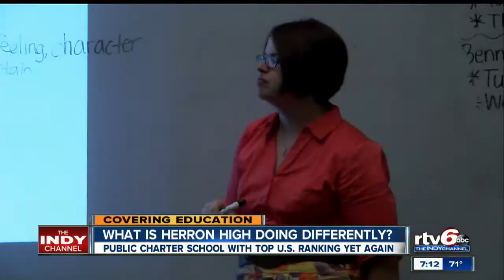What is Herron High School doing differently?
Herron High School stands out from the rest and is known as one of the country's most challenging schools. Take a look at what teachers there are doing differently to inspire children.